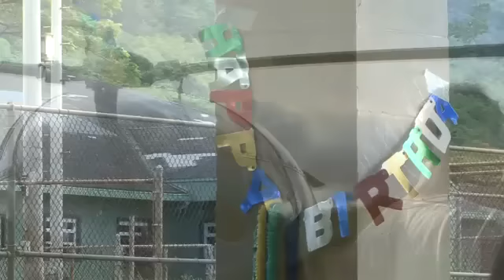Gunner Wilson Helicopter Ride for Birthday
gunner wilson has a helicopter ride for his 4th birthday present